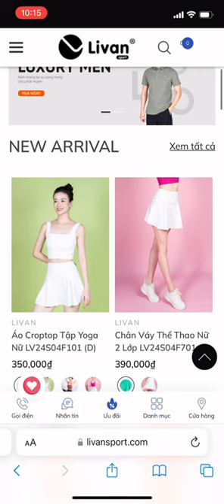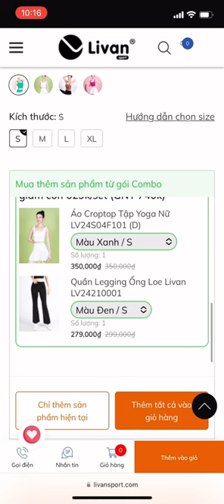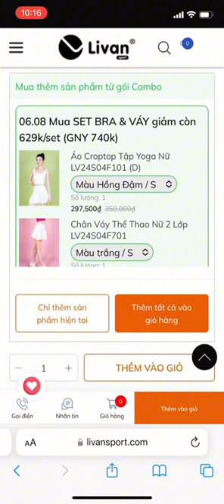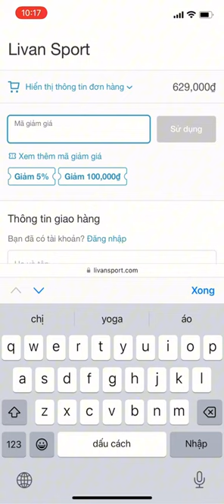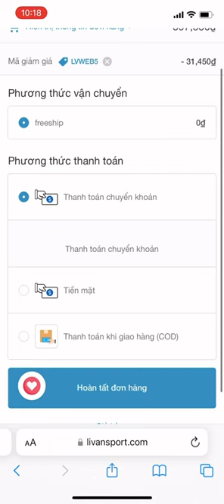Hướng dẫn đặt mua hàng trên website Livan.vn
LIVAN SPORT - THƯƠNG HIỆU THỜI TRANG THỂ THAO HÀNG ĐẦU CỦA NGƯỜI VIỆT!
Tự thiết kế - Tự sản xuất - Tự phân phối
Chất lượng Quốc tế - Giá của người Việt!
Hotline: 18001213 (miễn phí cước gọi)